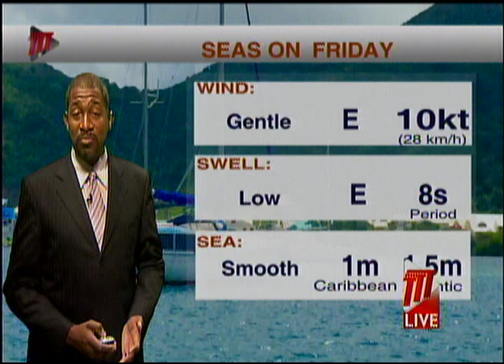Afternoon Weather - Thursday 28th November 2019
Here's Ean Wallace with a look at the afternoon weather.